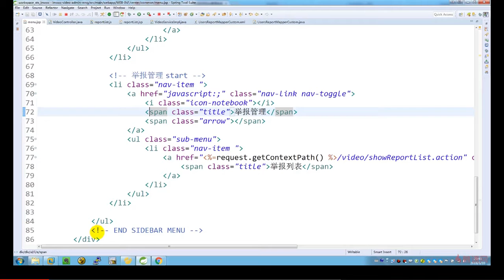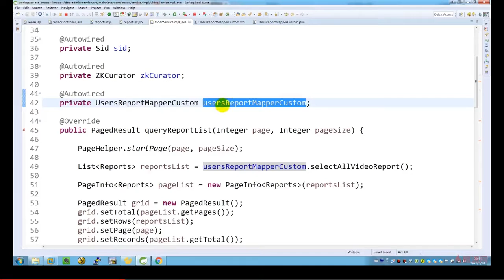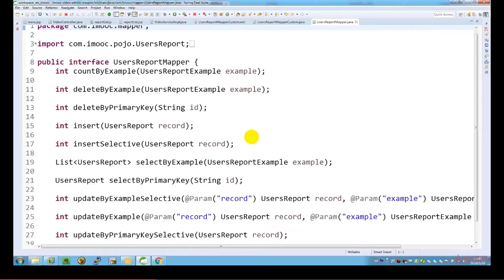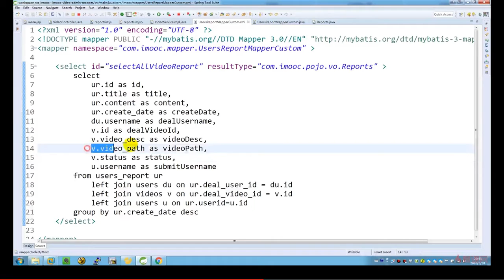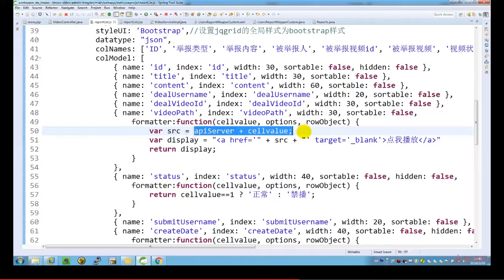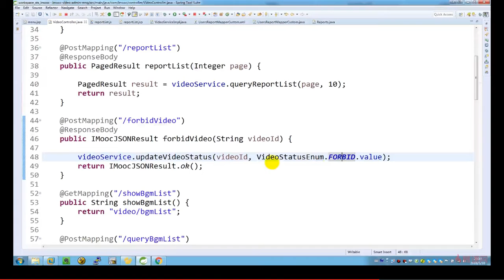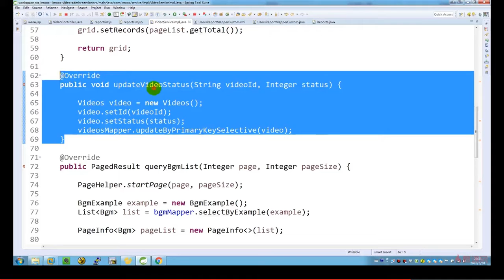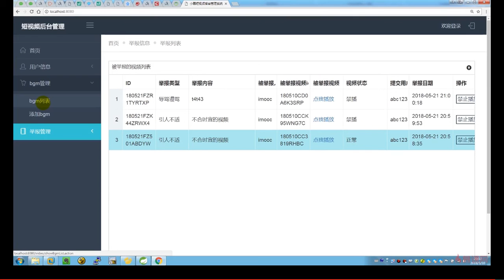9 29 举报管理